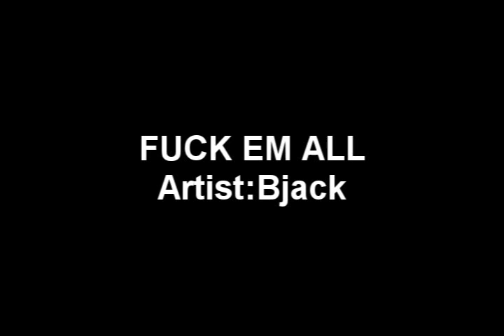fuck em all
the album on the way